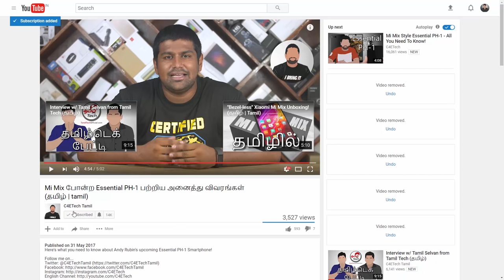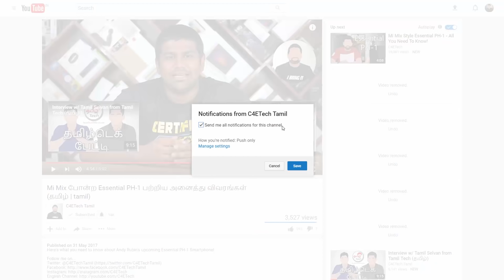Super Special OnePlus 6 Unboxing - The Marvel Avengers Limited Edition! (தமிழ் |Tamil)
OnePlusஓட புது OnePlus 6 Avengers Edition எப்படி இருக்கிறதென்று பார்க்கலாம்!

In this video we unbox the brand new OnePlus 6 Avengers Edition and spend some time with it.

Where to buy the OnePlus 6:

The OnePlus 6 comes with a 6.28 inch AMOLED Full HD+ panel and has a notch to the top of the display.

Internally the OnePlus 6 runs on the latest chipset from Qualcomm- the Snapdragon 845 and this special Avengers Infinity War edition is available only with 8GB RAM and 256 GB storage.

It also has a 3,300 mAh battery.

To the back it has 16+20MP cameras and the front has a 16MP selfie shooter.

It runs on Oxygen OS based on Android 8.1 Oreo.

The special edition OnePlus 6 comes with an Avengers medal inside. Check out the one we got!